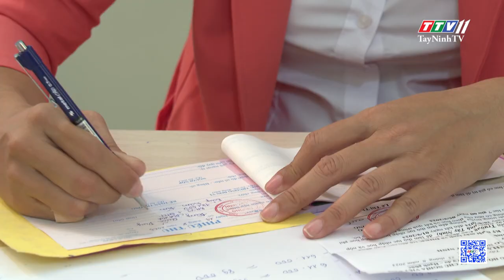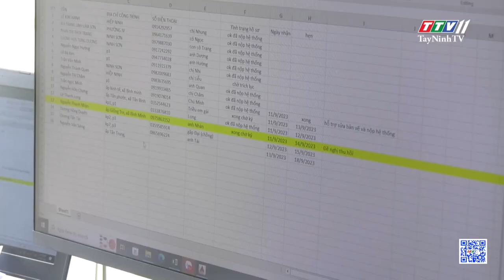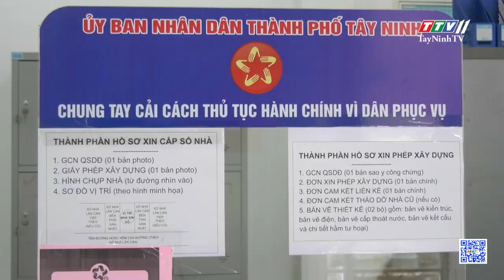ព័ត៌មានភាសាខ្មែរ ថ្ងៃទី ១៩ ខែ កញ្ញា ឆ្នាំ ២០២៣ | TayNinhTVToday